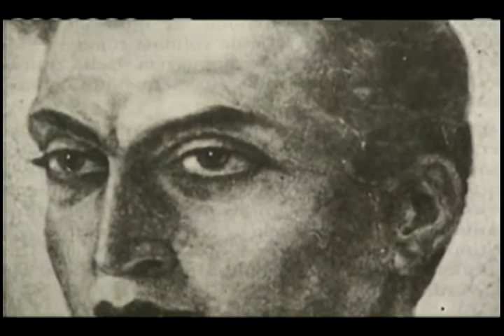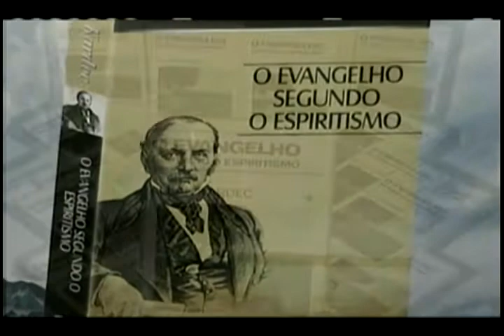Desenvolvimento Mediunico - fase 1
A mediunidade é a ponte de ligação entre o mundo material e o espiritual. Segundo os ensinamentos espíritas, todos somos médiuns. Então, como desenvolver a mediunidade? O "Desenvolvimento Mediúnico -- fase I" é um método seguro e tranqüilo de desenvolvimento da mediunidade.